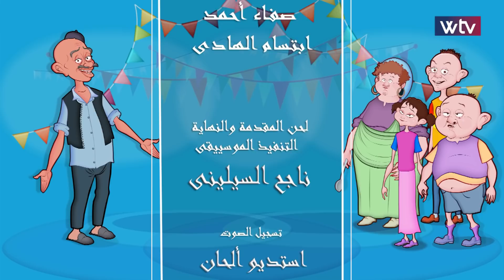يوميات الحاج حمد - غيرة غزالة (الحلقة 8)